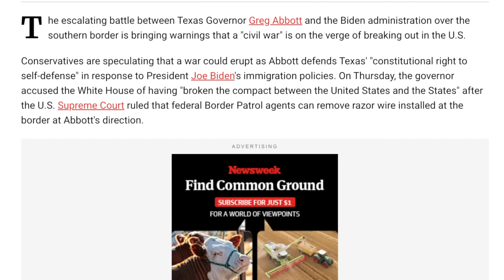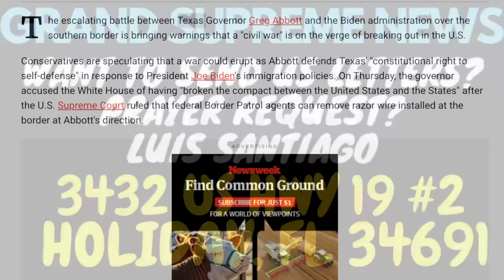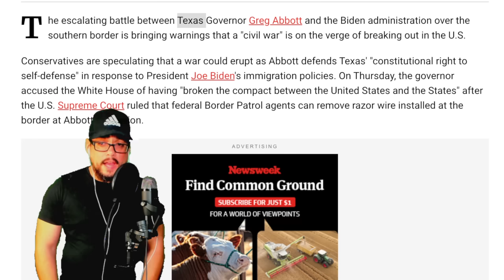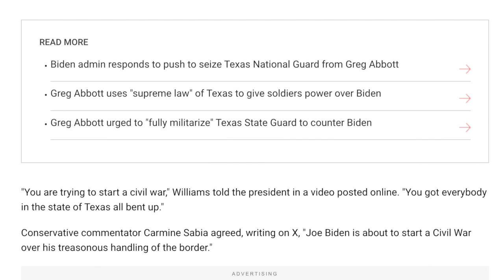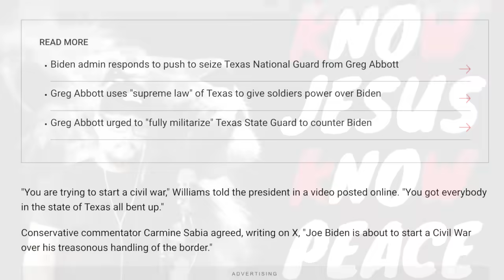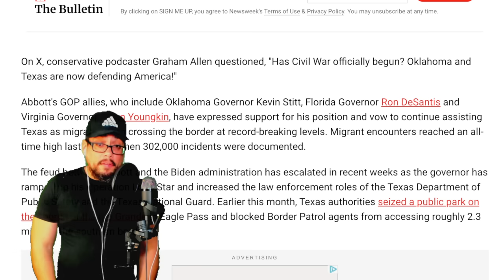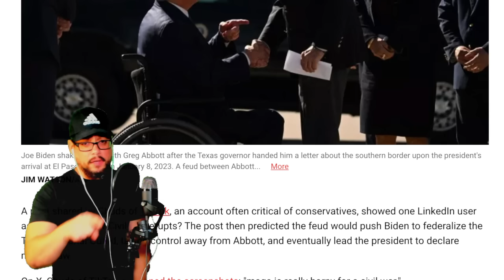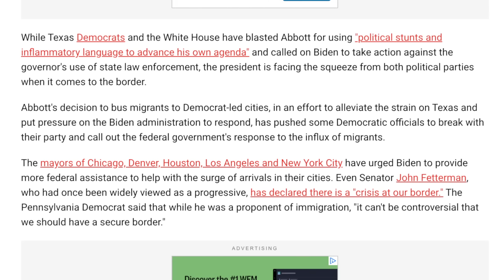⚠️ BREAKING: MART*AL LAW UNDERWAY